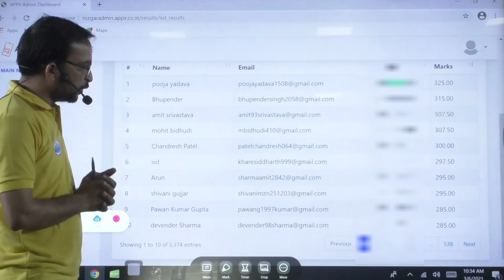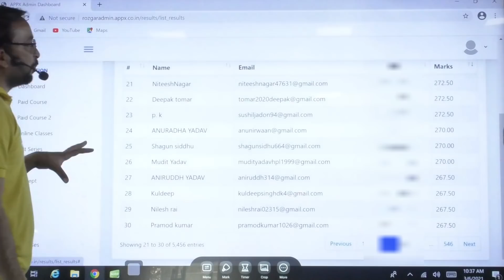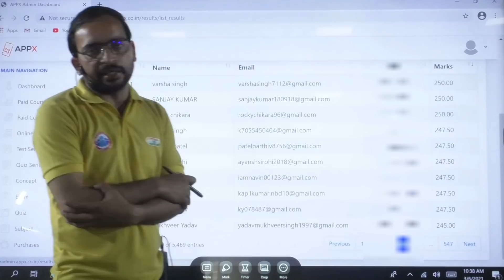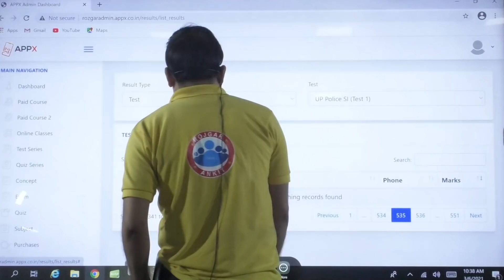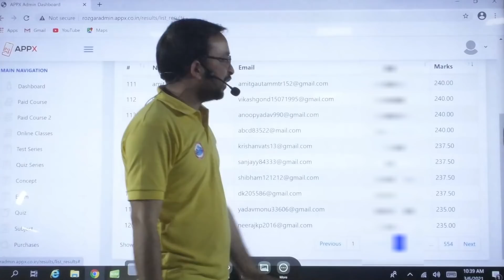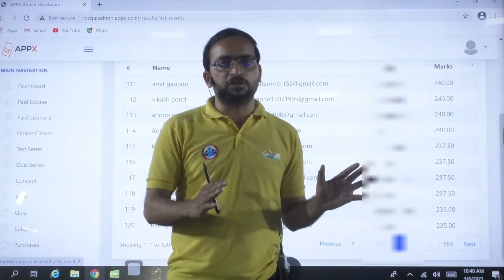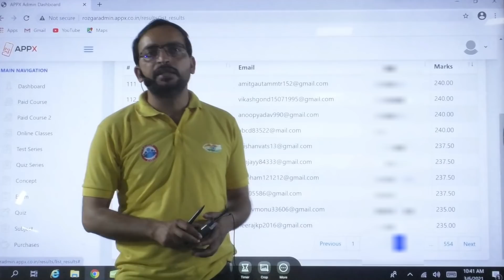UPSI Vacancy 2021 | UPSI Mock Test | UPSI Mock Test Safe Score:-? | UPSI Free Online Mock Test 2021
Download Rojgar with Ankit app :-

01:53 Important Topic

Rojgar with Ankit windows app :-

⏯ MATHS आगाज सीरिज  BY RAHUL TEOTIA SIR UPSSSC-PET & OTHER ALL COMPETITIVE EXAMS :- PLAYLIST -- ⬇⬇⬇⬇👇👇

📌 Rojgar with Ankit Facebook page :-

📌 Rojgar with Ankit Twitter account :-

📌Rojgar with Ankit application :-
⏭️ join Our telegram channels :-
⏭️ Rojgar with Ankit (NTPC /GROUP D) :-